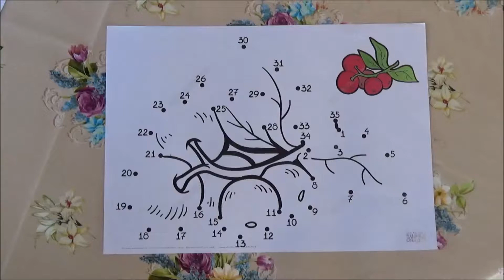Kiraz Çizim \ Boyama Sayfası